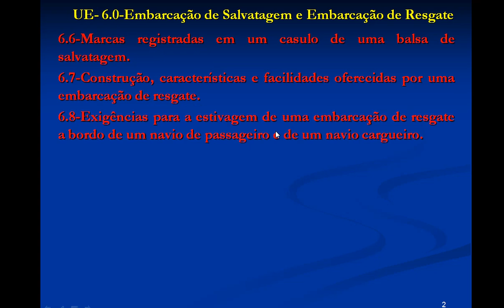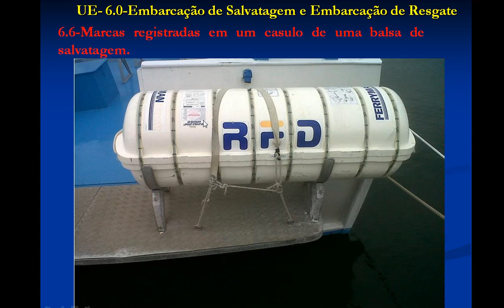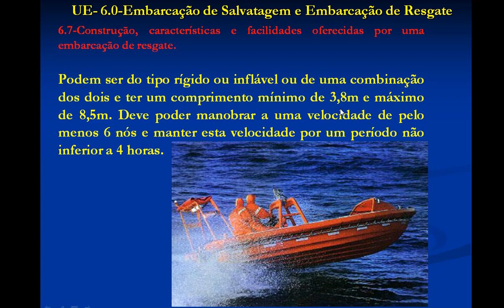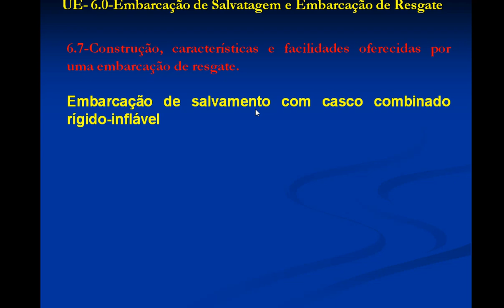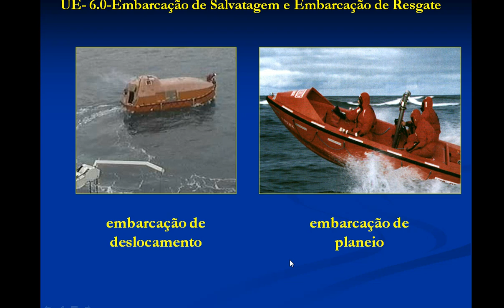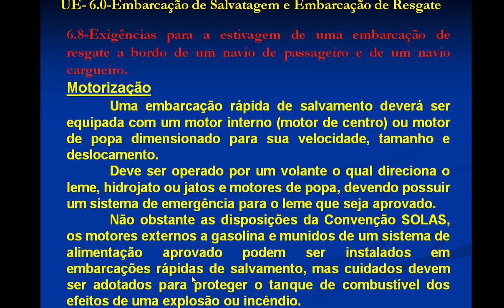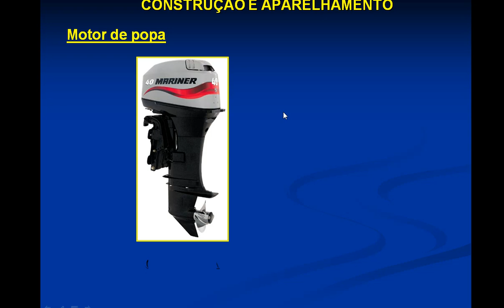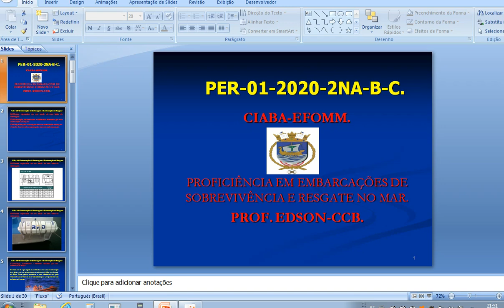EFOMM-PES aulas-15/16.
DATA = 12/05/2021.